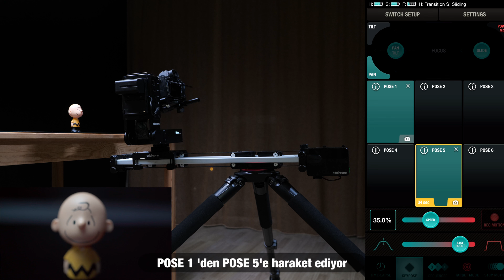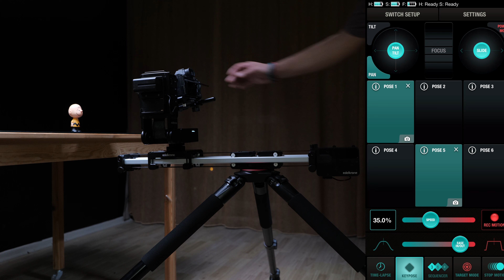Edelkrone FocusPLUS PRO nasıl kullanılır?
Bu videoda Yücel Özel, Edelkrone FocusPLUS PRO'nun sequencer modunda kullanımını sizler için anlatıyor.